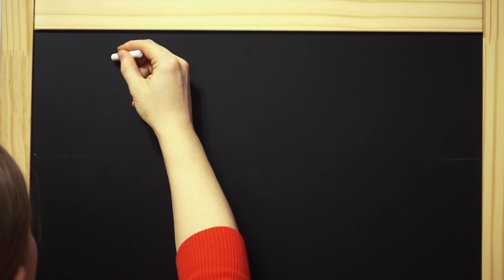ИНТРО/ЗАСТАВКА ДЛЯ КАНАЛА. РИСУЕМ МЕЛКАМИ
Спасибо за пальчики "верх" и ваши комментарии!

Всем привет!

Мы молодая семья, которая живет в Финляндии - в стране тысяч озёр, саун и оленей.

Мы снимаем видео о нашей жизни, приключениях, семье и делимся с вами тем, что окружает нас. Victoria and Family состоит из 3 человек: Виктория - студентка, мама и жена, и человек, который любит вдохновлять и мотивировать окружающих ЖИТЬ, ЛЮБИТЬ, ТВОРИТЬ; Егор - молодой предприниматель, папа и муж, а также человек, который неустанно идет к своей целе  и подает пример остальным; Дэниел - двухлетний активный малыш, который ходит в детский садик и обожает играть с машинками, а также очень быстро учит финский язык; Айрисёнок - кошка 5-ти лет от роду, которая любит личное пространство, поесть и посидеть на наших коленях.

Давайте дружить и общаться, спасибо что вы с нами!

periscope - victorina2288